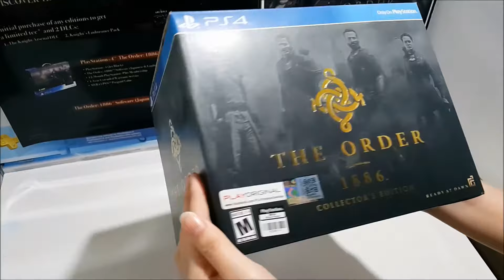Unboxing The Order 1886 Collector's Edition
Box Content
7-inch 'Galahad Under Fire' Statue
Collectable Steelbook, 'Coat of Arms' Stickers
Knight's Arsenal DLC
Official Game Soundtrack with Bonus Tracks
Unreleased Behind-The-Scenes Footage